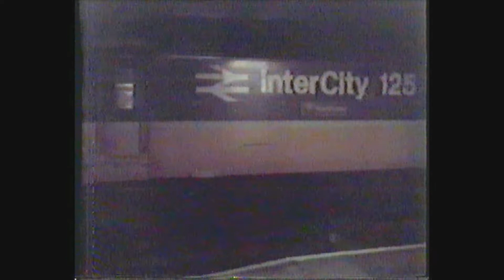Failed HST pushed into Grantham station by another HST in October 1987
Video I filmed in October 1987 using a VHS-C camera,the low light function of the camera wasn't very good so the quality isn't great.A failed HST came to a stand about a mile south of Grantham station and after some delay the following HST was used to push it into platform 4.This is the only time in 40 years of being around the railway I personally have seen this happen,shame it had to occur in the dark !.The power cars on the failed train were both running and I can't remember what the problem was but the offending power car was 43068 on the rear of the train and it was removed later that night and dumped in Grantham East yard,where it remained for several days.The HST that runs into the platform at the end of the video was the rescuing train.